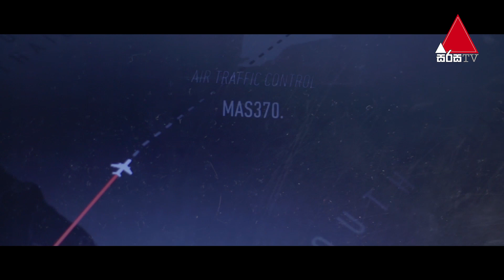Daam (දාම්) | Episode 44 | 18th February 2021 | Sirasa TV